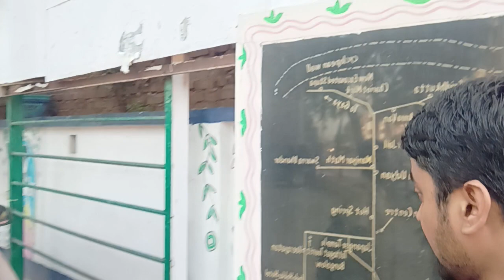2023 malmas mela rajgir vlog vlog1#shortvideos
2023 malmas mela rajgir vlog vlog1